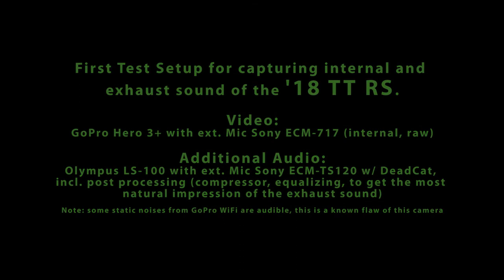Audi TT RS '18 Exhaust Sound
Car is absolutely stock, inlcuding sport exhaust.
No tuning, no mods.
External microphone on rear number plate, internal mic on passenger seat.
External sound recorded with field recorder.
Internal sound recorded with GoPro 3+ via external microphone.